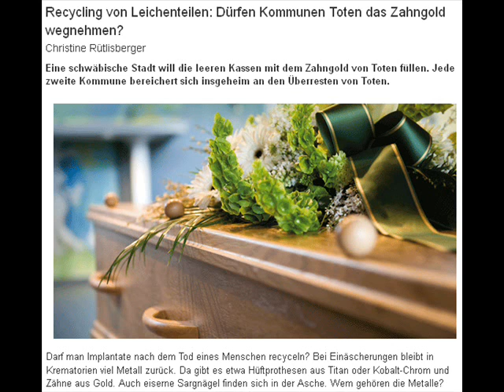Degenhardt 2012. Zumindest ein kleiner Teil seines Liedes aus den 60er Jahren ist Realität geworden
Recycling von Leichenteilen: Dürfen Kommunen Toten das Zahngold wegnehmen?
Der nahende Staatsbankrott macht sich auf allen Ebenen bemerkbar.